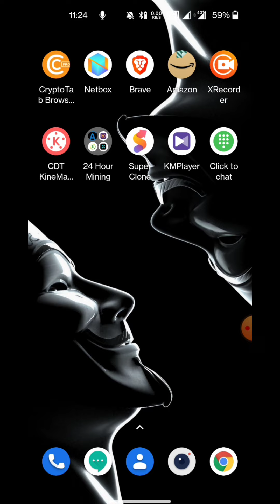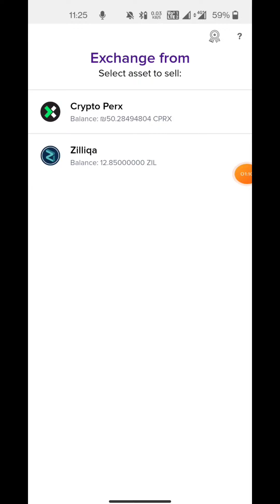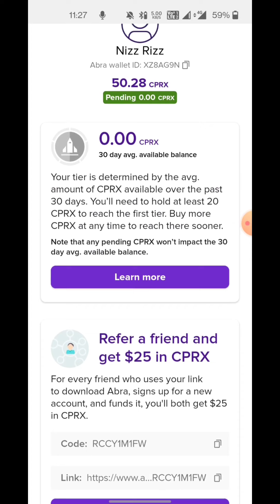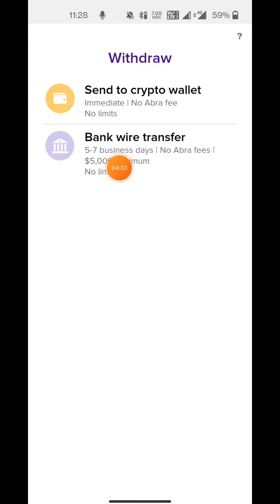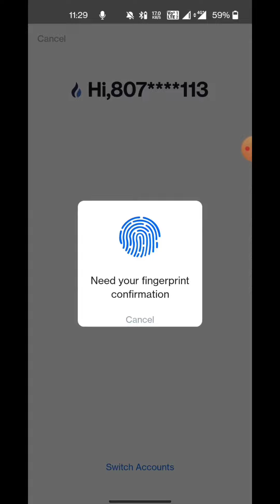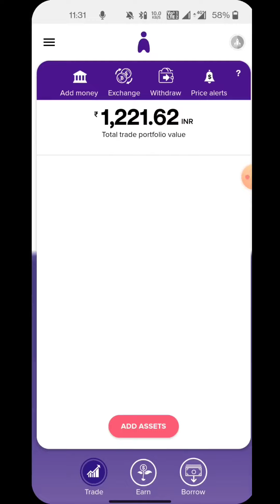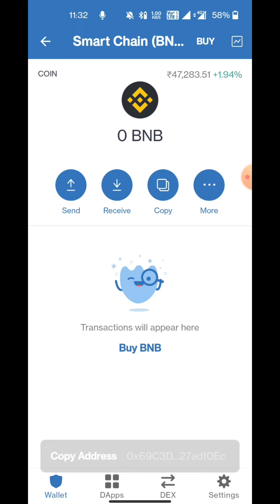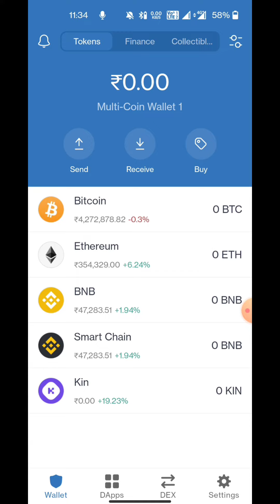🔥 Earn ₹10,000 For Free in Kannada | Huobi Maha Loot Offer in Kannada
Joining Link :
[In Telegram]

Queries Solved :
Earn ₹10000 For Free in Kannada
Huobi Maha Loot Offer in Kannada
Ani Tech
Kannada
Ani Tech Media
ATM
Biconomy Token Kannada
Huobi New Offer in Kannada
Huobi Global Offer in Kannada
Free Earning in Kannada
Make Money Kannada
Abra Wallet Withdraw Kannada